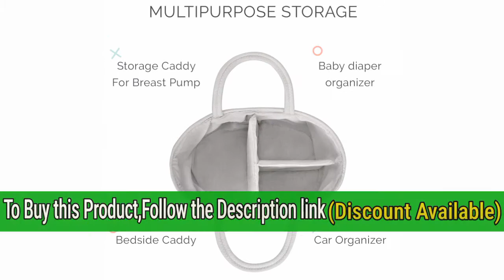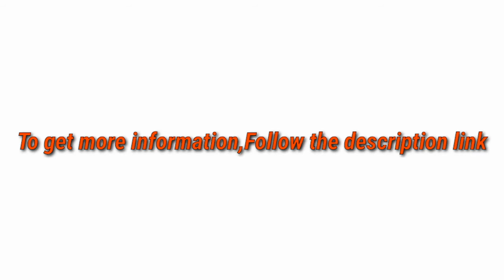5 Best Diaper Caddies 2021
► links to the 5 Best Diaper Caddies of amazon Listed in this video:

► Number 5
► Product Name- Natemia Rope Diaper Caddy Organizer│Large Portable Nursery Storage Bin and Car Travel Organizer│Tote Bag with Dividers for Diapers & Wipes

► Number 4
► product name- Skip Hop Diaper Caddy Organizer with Touch Sensor Night Light, Nursery Style

►Number 3
► product Name- Putska Baby Diaper Caddy Organizer: Portable Holder Bag for Changing Table and Car, Nursery Essentials Storage bins gifts with 2 Pacifier Clips, 2 Bibs

►Number 2
► product name- Hanging Diaper Caddy Organizer - Diaper Stacker for Changing Table, Crib, Playard or Wall & Nursery Organization Baby Shower Gifts for Newborn (Gray Cloud)

►Number 1- B073PLDYD8
► product name- Little Grey Rabbit Premium Baby Diaper Caddy | Nursery Storage Bin & Organizer Basket for Infant Items | Holds Diapers, Lotions, Wipes, More | Perfect Baby Shower Gift | White & Gray Chevron

I try my best Diaper Caddies of amazon mentioned in this video...

There are 5 Best Diaper Caddies of Amazon. if You would like to know about any products details follow the description link.